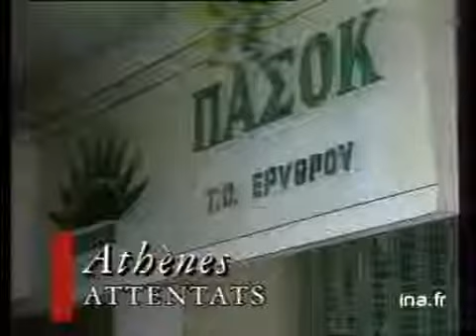Brèves : Argentine / Athènes / Japon / RFA / Yaoundé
5 decembre 1988
 BREVES
      -  Incrustation "ARGENTINE : FIN DE LA REBELLION". Malgré l'annonce, hier soir par le président ALFONSIN de la reddition des mutins et l'arrestation de leur chef, le Colonel SEINELDIN, la confusion régnait encore dans la capitale aujourd'hui : mouvements de chars dans les rues / manifestation loyaliste / [plan américain] Raoul ALFONSIN prononçant discours hier soir / mutins...
      -  Incrustation "Athènes : ATTENTAT". 4 attentat ont été commis contre des locaux du PASOK et de l'oranistaion Nouvelle démocratie : [différents plans] locaux dévastés / débris à terre.
      -  Incrustation "JAPON : COLLISION FERROVIAIRE". Téléscopage entre 2 trains de voyageurs dans la banlieue de Tokyo (2 morts) : [différents plans] wagons encastrés...
      -  Incrustation "RFA : FUITES RADIOACTIVES". Annonce officielle de la fuite qui s'est produite le 17/12/1987 dans la centrale nucléaire de Biblis en Allemagne RF : Diff VA des la centrale. [Plan d'ensemble] et [panoramique] G/D installations extéreures. politique; archive television; archive tv; ina; inna; Institut National de l'Audiovisuel; french tv Images d'archive INA